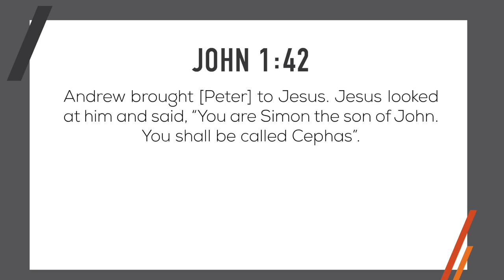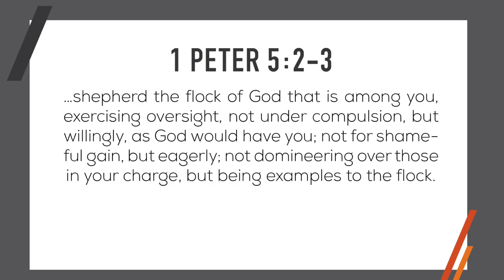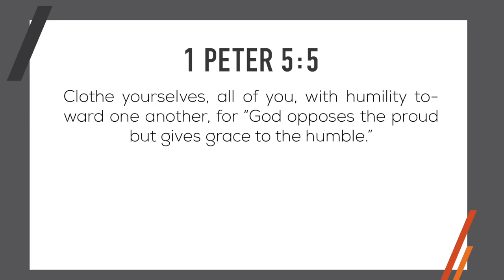Two Imperatives For Men Who Lead | 1 Peter 5 | Bible Study for Men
Two Imperatives for Men Who Lead by Vince Miller

00:00 Start
01:23 Introduction
06:13 The Way You Lead Matters
13:32 The Person You Are Matters

Imperative One | The Way You Lead Matters
…shepherd the flock of God that is among you, exercising oversight, not under compulsion, but willingly, as God would have you; not for shameful gain, but eagerly; not domineering over those in your charge, but being examples to the flock.—1 Peter 5:2-3

The ways shepherd lead. He gives us 5 do’s and 3 do not’s of shepherding in these two short verses.
5 Ways to Shepherd:
1. Do—Lead by giving oversight.
2. Do—Lead from a willing motive.
3. Do—Lead by eagerly being focused on others.
4. Do—Lead by guiding gently.
5. Do—Lead by example.

3 Ways to Not Shepherd:
1. Do Not—Lead under obligation.
2. Do Not—Lead for personal gain.
3. Do Not—Lead to control.

Imperative Two | The Person You Are Matters
Clothe yourselves, all of you, with humility toward one another, for “God opposes the proud but gives grace to the humble.”—1 Peter 5:5

Get Vince's most widely read resources The Men's Daily Devotional